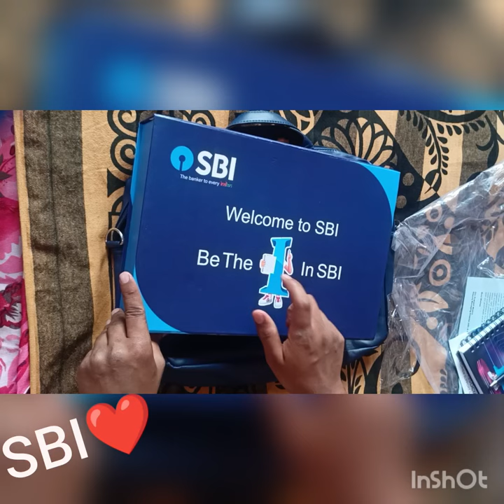SBI Clerk (2022-23) Welcome Kit!!!! 🏦😍🤩✌🏻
Musician: @iksonmusic